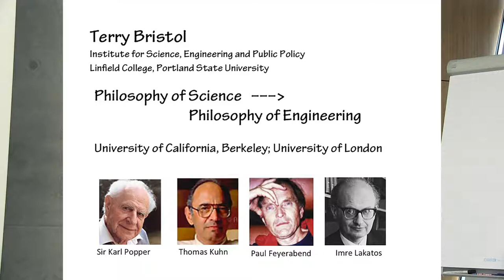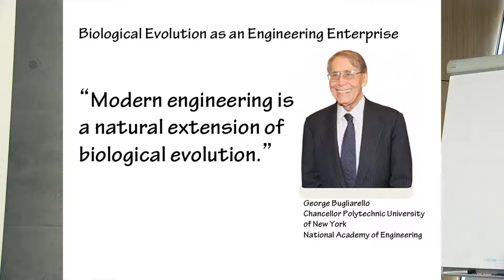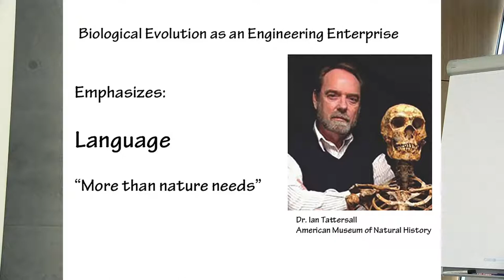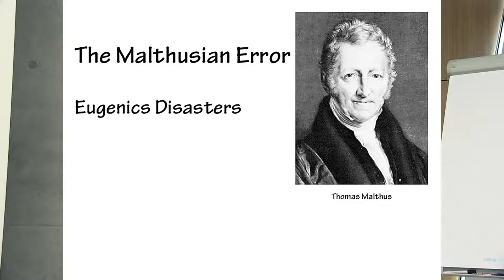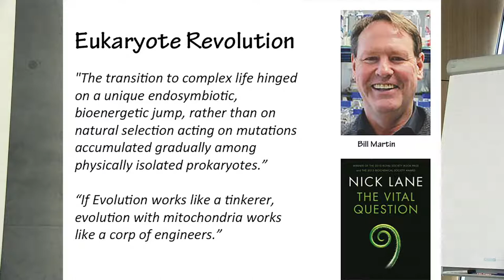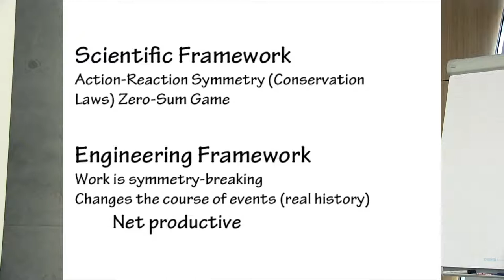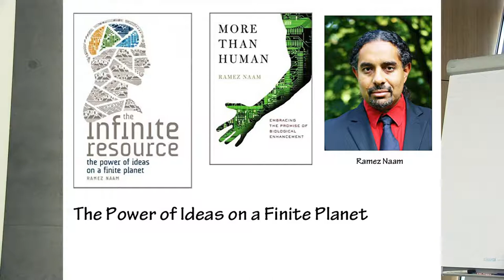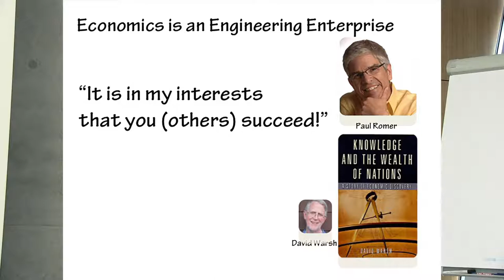Terry Bristol, Hawking Evolution: Technology and the Survival of the Weaker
Advances in both biological and socio-economic evolution are technological (tools and rules). Evolution is an engineering enterprise that promotes the survival of the weaker. Life is not 'adapting to' but is rather expansively 'emerging from'. Evolution is